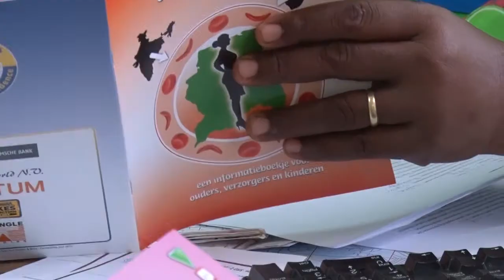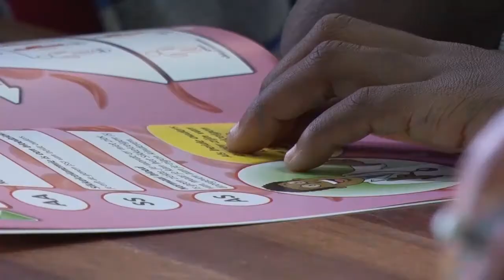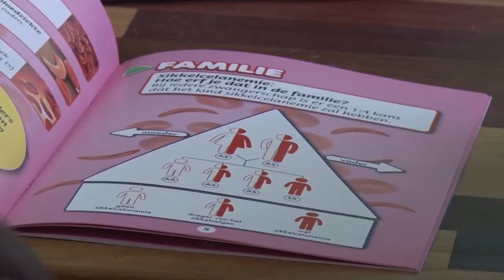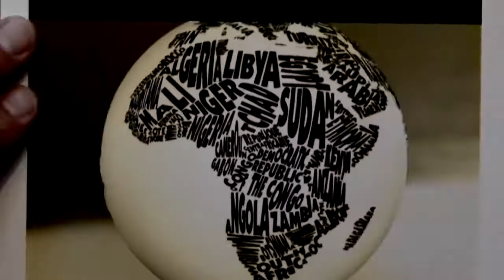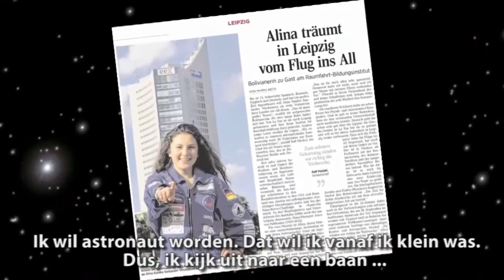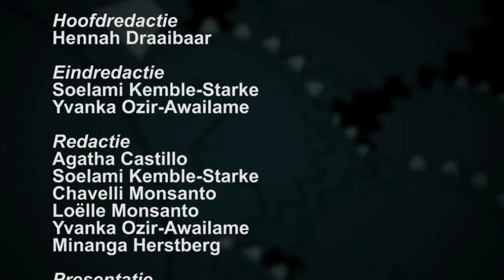10 Minuten Jeugd Journaal - 15 april 2016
Uitzending Jeugdjournaal
1. President biedt crisisplan aan
2. Tweeling leert leven met sikkelcelziekte
3. Alina wilt de planeten bezoeken